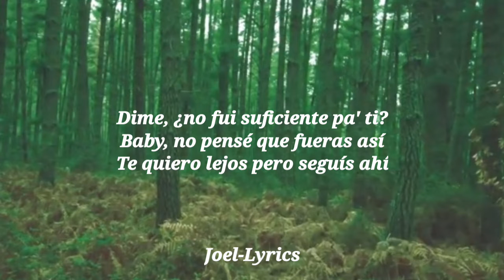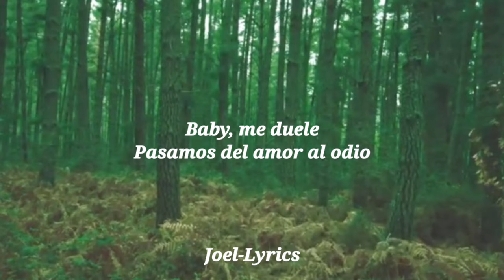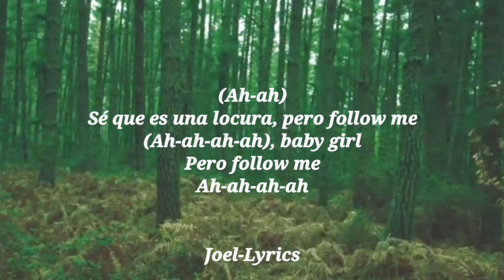Rusherking, Tiago PZK - Now (Letra/Lyrics)